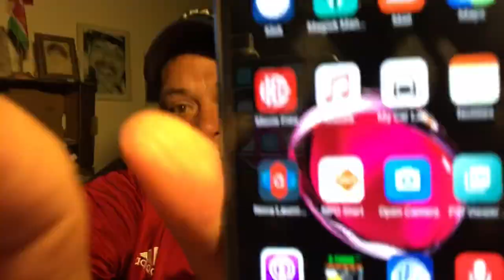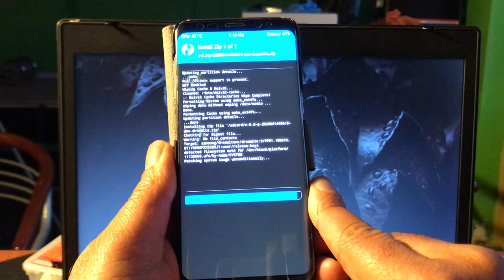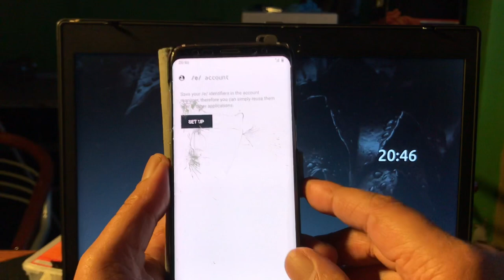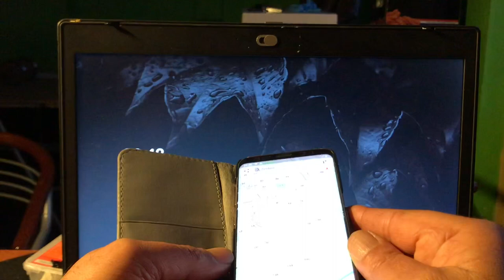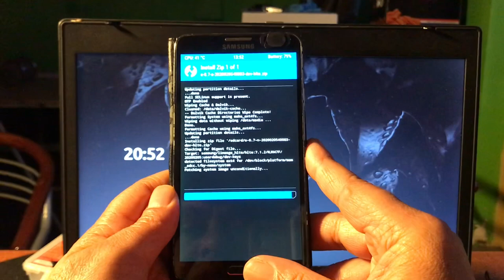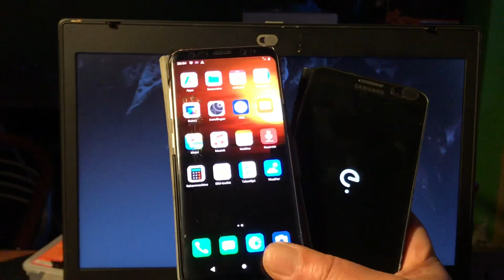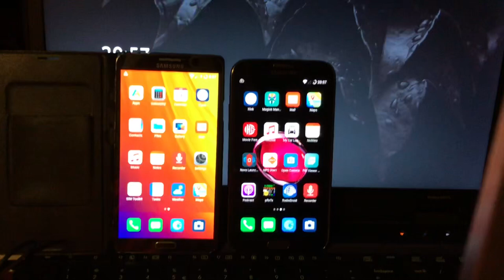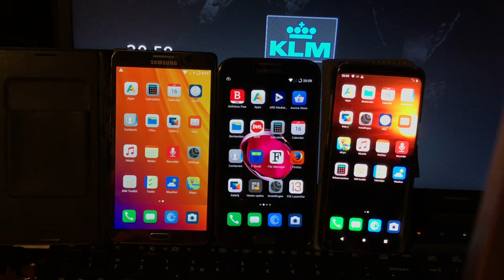Official E Rom for Note 2 Note 3 Note 4 & S8 GPS optimized Navi Ready April 2020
I always get complaints from people that upgraded their Note models to Custom Roms that GPS is not working , so i wanted to make a video that would bring official active development to these phones with working GPS and even Magic Earth Navigation and Appstore build in - just wow right?

I own the Note 2 and Note 3 and after I show the latest Android 10 rom - I always restore my ae Tom backup - just because it's not only beautiful, but stable as a mountain ⛰ smooth as butter and ready to serve you thanks to build in microG -

I hope you gonna like this video and I love to read , what You think of e Rom ❤️✊😊

Below the Direct Links to the files you need.
I can confirm that on my devices Note 2 Note 3 and note 4
GPS and Navigation Camera Sim etc works fine.

Models:
- SM-G950F
- SM-G950FD
Other models are not supported

NOTE 2 Model 3G
N7100

NOTE 2 Codenamed t0lte
Models:
- GT-N7105/N7105T
- SGH-I317/I317M
- SGH-T889/T889V
- SHV-E250S/E250K/E250L

NOTE 4 Codename treltexx
Models:
- SM-N910K/N910L/N910S
- SM-N910C
- SM-N910H
- SM-N910U